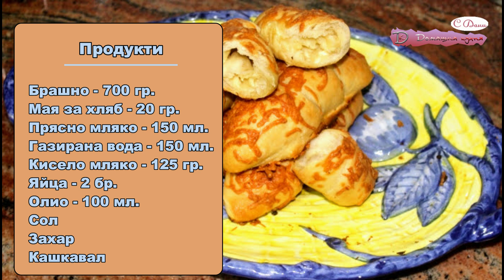Пухкави кашкавалки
Продукти
Домашно тесто – 600 гр.
Кашкавал – 100 гр.

Разделяме тестото на 6 равни части.
За да видите, как да си приготвите тестото, кликнете на линка тук: Домашно тесто
Разточваме всяка от тях на много фина кора в кръгла форма, правим разрез в долната част, поставяме парче кашкавал и навиваме на фунийка.
Поставяме в намаслена тава или заслана с хартия за печене.
Покриваме и оставяме да втасват за около 20 мин..
След като втасат намазваме кашкавалките с яйце разбито с малко прясно мляко.
За по-нагледно как да си приготвите пухкави кашкавалки, вижте видеото по-горе.
Печем в предварително загрята фурна на 180° за 20 мин.

Добър апетит!